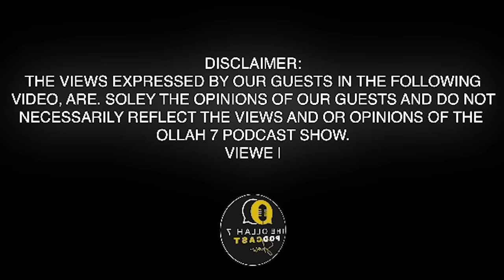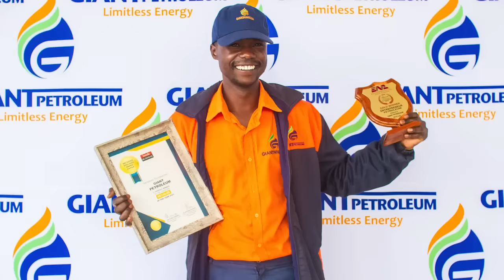Special Edition : On the Spot | The Nyathi Family shares their beautiful love story, life challenges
Special Edition : On the Spot | The Nyathi Family shares their beautiful love story, life challenges, future plans, new brand management,